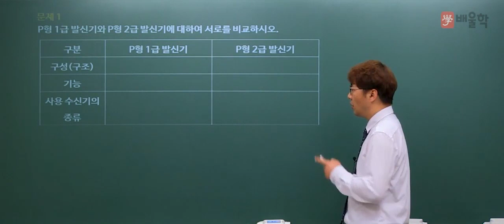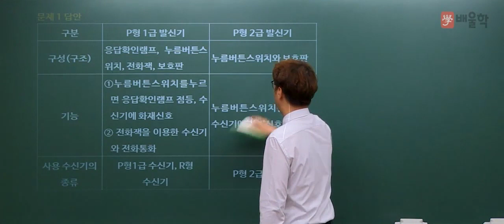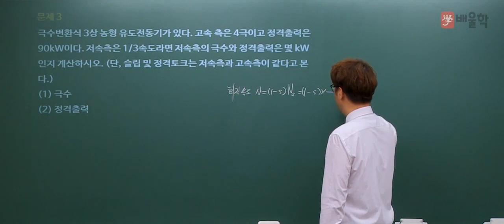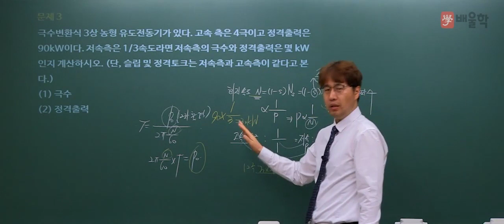[소방설비기사 전기] 2014년 2회 실기 기출 풀이 1 - 김상현 기술사